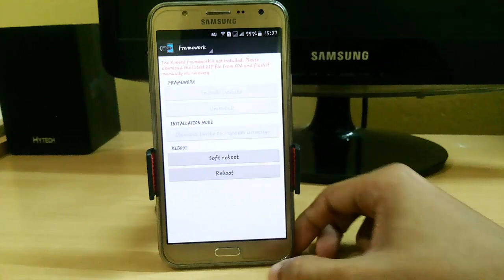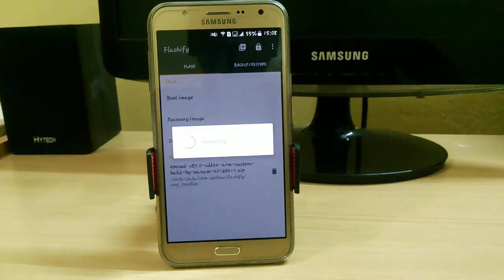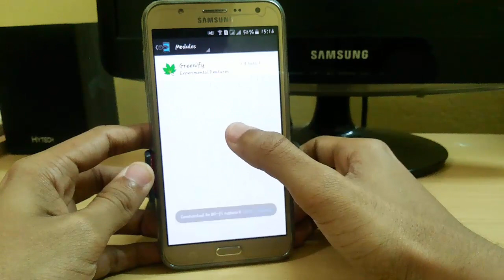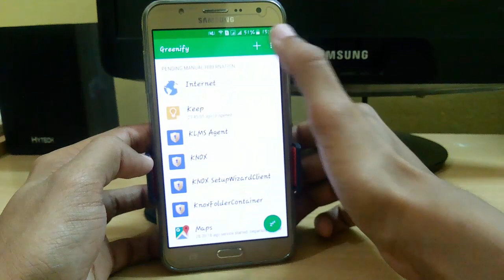How to Install Xposed Framework in Samsung Galaxy J7 (2016)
Finally , We have the Xposed Framework for your Samsung Galaxy J7 (2016). Install it now and enjoy the best tweaks with it :D

Downloads :
Xposed Installer Apk (Recommended ) :